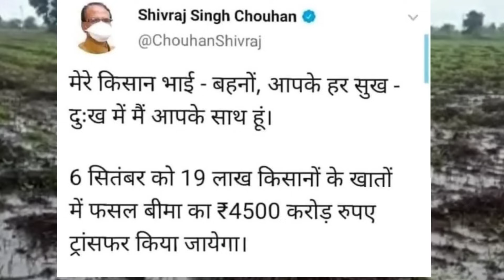फसल बीमा से संबंधित अपडेट सितंबर में किसानों को फिर ट्रांसफर होंगे 4500 करोड़ रुपए / fasal Bima 2023